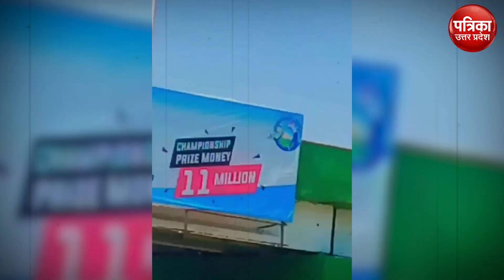Seema Haider: Instagram पर 9 बार बदला नाम, 16 Account करती थी follow, India की खबरों पर रखती थी नजर